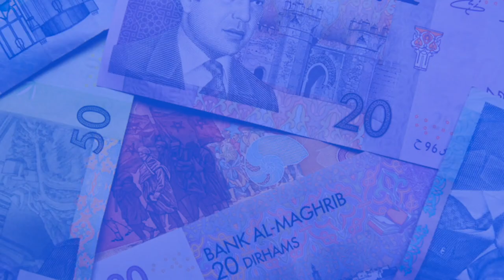[Paroles d'Expert] LF 2020 : Asma Charki explique les enjeux des six amnisties fiscales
Après la publication définitive de la la note Circulaire N°730 relative à la Loi de Finances N° 70-19 pour l’année budgétaire 2020, EcoActu.ma donne la parole à Asma Charki, Expert-comptable, Executive Partner à Mazars pour expliquer les tenants et les aboutissants des six mesures de régularisations contenues dans le budget 2020.